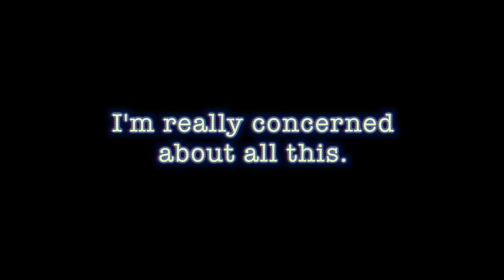The Uncanny Walls Incident || Doc 6 - Strange Similarities [Found Footage]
New videos of the series uploaded weekly! ⬜️😱⬜️